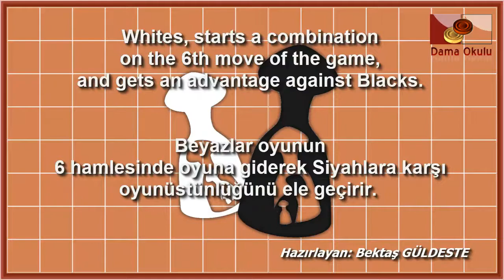Türk Daması. Beyaz taşlar için açılış oyunlar. No-6_47.